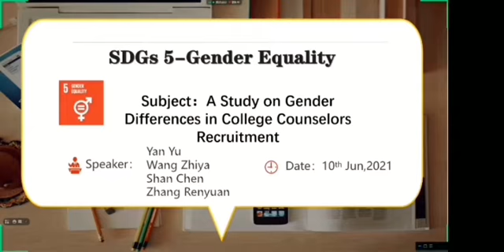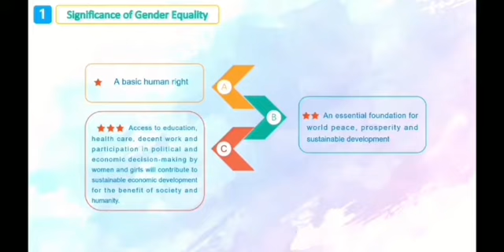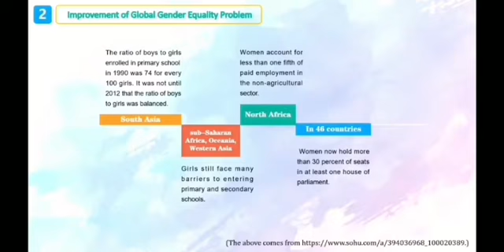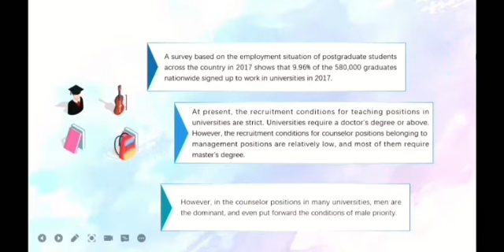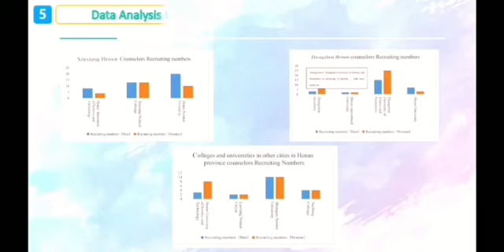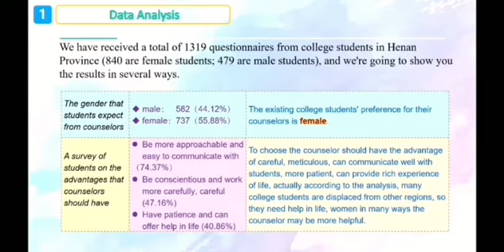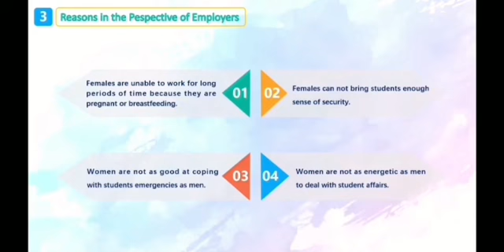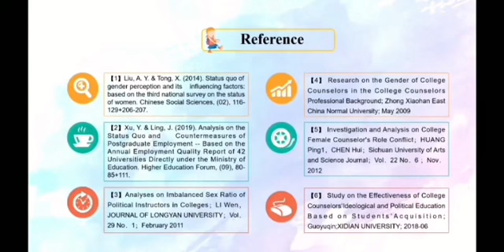SDG Research Proposal: A Study on Gender Differences in College Counselors Recruitment